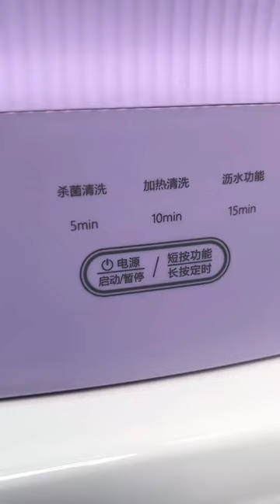[Asian Cleaning Vlog] Chinese Cleaning House - Mini Washing Machine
Utensil Unboxing
Asmr Videos
Daily Vlog
satisfying video
gadget addict
gadgets
cool gadgets
kitchen gadgets
new gadgets
tech gadgets
amazon gadgets
home alone
asmr unboxing

기구 언박싱
가제트
Asmr 동영상
일상 브이로그
만족스러운 영상
가제트 중독자
가제트
멋진 가제트
주방용품
새로운 가제트
기술 가제트
아마존 가제트
혼자 집에
asmr 언박싱

調理器具の開梱
Asmrビデオ
毎日のビデオブログ
満足のいくビデオ
ガジェット中毒者
ガジェット
クールなガジェット
キッチン用品
新しいガジェット
ハイテクガジェット
アマゾンのガジェット
家に一人で
asmr 開封

बर्तन खोलना
असमर वीडियो
डेली व्लॉग
संतोषजनक वीडियो
गैजेट की दीवानी
गैजेट
कूल गैजेट्स
रसोई के गैजेट्स
नए गैजेट्स
टेक गैजेट्स
अमेज़न गैजेट्स
अकेला घर
asmr अनबॉक्सिंग